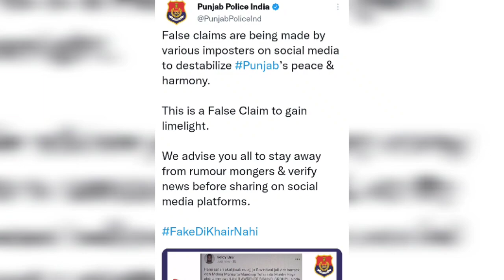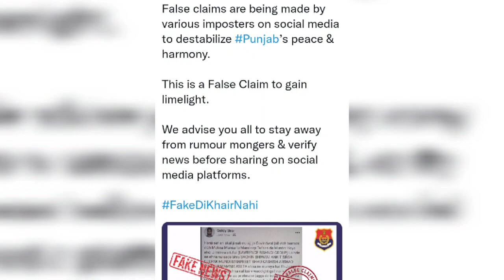पंजाब पुलिस ने कहा फेसबुक पर कतल की झूठी जिम्मेवारी ली गई | Goldy Brar | Jaggu Bhagwanpuriya